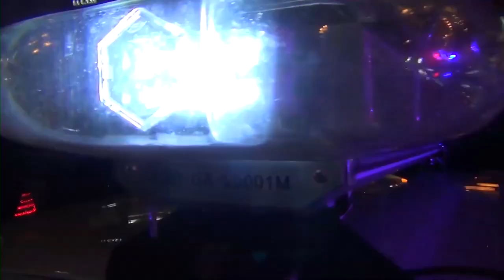Մի խումբ անձինք զրկվել են վարորդական իրավունքի վկայականից